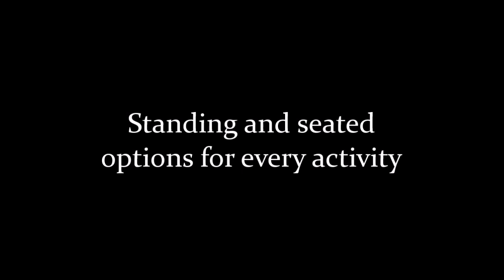Dance for PD At Home Volume 4: PRO trailer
Volume 4 of our best-selling Dance for PD® At Home series features and exhilarating new movement experience from the Mark Morris Dance Group's acclaimed, research-backed Dance for PD® program.

Dance for PD's first new instructional film in five years, this set of dances delivers a rigorous, stimulating and energetic experience that is designed for those who may want to push themselves to a higher level of dance training. Volume 4 is our first all-standing class—but it can be equally enjoyed in a chair.

Perfect for newly diagnosed and people living with young onset Parkinson's, this volume is also fully accessible to everyone, regardless of their level of mobility.

Janelle Barry, Lesley Garrison and David Leventhal, Dance for PD master teachers who lead classes throughout Dance for PD's flagship network in New York City and around the world, incorporate dynamic, expressive movement from modern dance, ballet, jazz, tap and critically-acclaimed Mark Morris repertory to create accessible, stimulating dances for all.

Original music by Richard X Bennett, performed by multiple instrumentalists, provides a riveting soundtrack that will make you want to enjoy the video again and again.

This video features:

- A specially-designed class that can be done standing or seated—the choice is yours
- Creative and stimulating dance combinations
- Moves based on tap, ballet, jazz, modern dance, and improvisation
- Phrases from choreographer Mark Morris' beloved repertory
- Energetic and inspiring musical selections that make you want to move
- Two options in one film: start learning in our "practice class" and move on to the expedited "through class" when you're ready for a slightly more constant pace.

Let the power of dance and music help you, your friends or your loved ones discover a sense of physical confidence, grace, and expressiveness. (video goes on sale May 12).

"I feel that the skill, talent, joy and spirit of the instructors diminishes the challenges of the disease, both physically and emotionally. These classes are the highlight of my week."
—Dance for PD® participant, New York City

"Dance for PD has restored my confidence and is my weekly ray of light."

"The exercises are easy to follow and have done wonders for my body. I think this is an extraordinary gift to all of us who have Parkinson's."